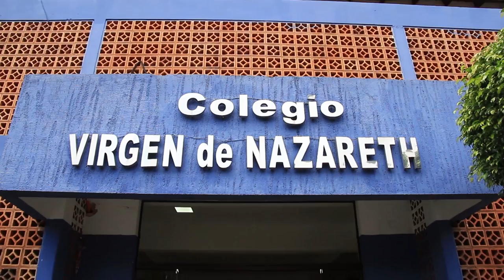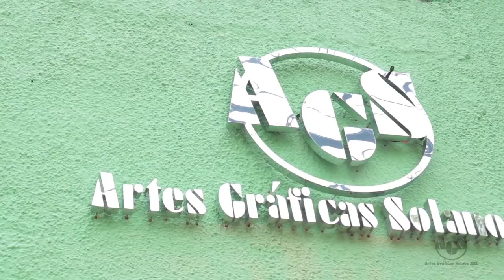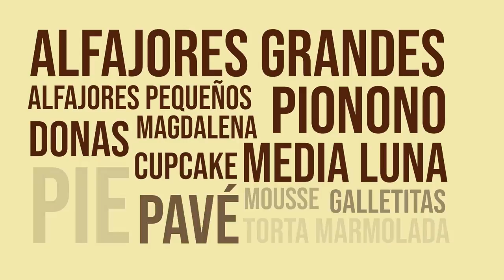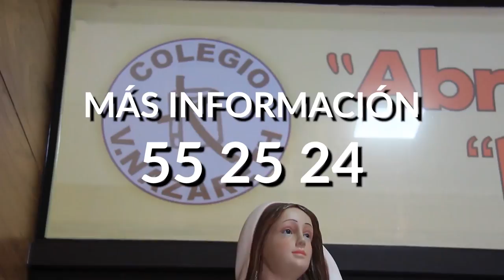Ñandejara Ñe'e - Jóvenes para los Jóvenes (programa 17-02-2019)